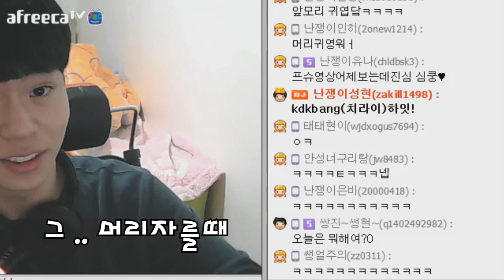[이성현] 미용실 공감 내가생각하는앞머리 vs 미용사가생각하는앞머리